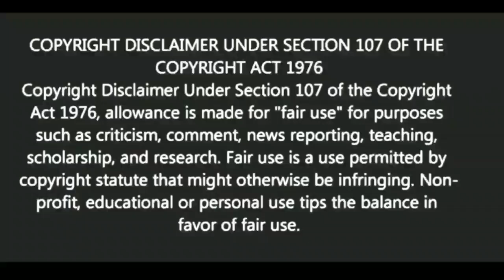মনোকষ্ট থেকে মুক্তি পেতে | স্বস্তিবার্তা#1271